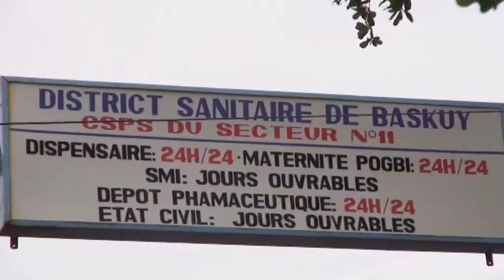Le Balai citoyen assainit la maternité de Pogbi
Le mouvement du Balai Citoyen était ce 05 Aout 2014, jour anniversaire de l’indépendance du Burkina Faso et lendemain de l’avènement du Conseil National de la Révolution (CNR) conduit par Thomas Sankara, au Centre Médical Urbain Pogbi à Ouagadougou.

Cette fois-ci pas pour un concert pédagogique, ni pour un sit-in ou meeting citoyen, mais pour une journée de salubrité publique au profit du personnel soignant, malades, visiteurs et riverains du quartier Ouidi.

Muni de daba, de pelles, de râteaux … et bien sûr de balais, symbole du mouvement, les militants et sympathisants du « balai citoyen », sortis nombreux, ont rendu propre ce cadre hospitalier.

Quelques arbres fruitiers ont été également plantés ponctué d’une remise symbolique de savons et d’eau minérale aux parents d’un bébé né pendant l’activité.

Droit Libre TV était sur les lieux et vous propose ce reportage !